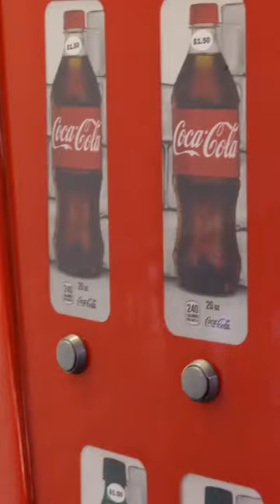Warren Buffet, the billionaire investor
The inspiring life of Warren Buffet, the billionaire investor and philanthropist 🤑🌟